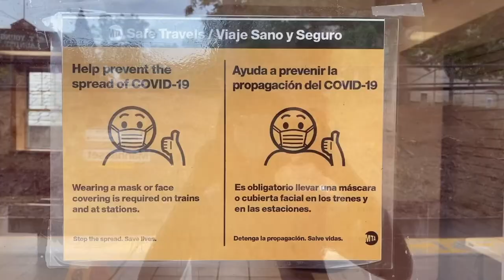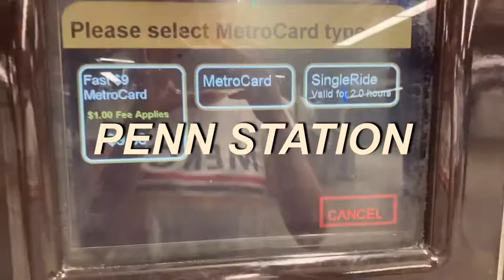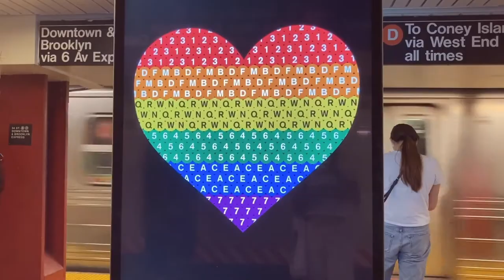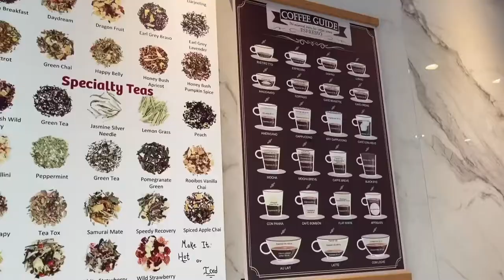nyc vlog | phase two, visiting Cordy and NYU area, and developing film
Hey guys! Visited New York city for the first time since I came back from Paris… Since NYC is in phase two right now, I thought I would show you guys what that looks like!

p.s. there’s a small editing mistake where I say that I got out of the shower twice cuz bts I said it several times to see which one sounded better and ended up forgetting to delete one of them 😂